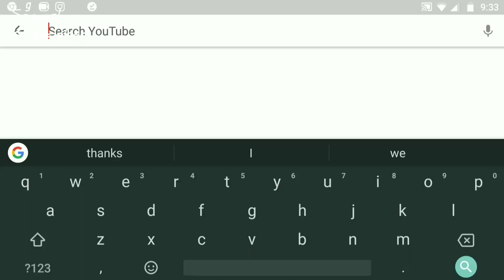Places to visit near Lonavala| Lions point Lonavala| Fog| Monsoon tour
Lions point is a location situated near Lonavala. The location of the point make it a good alternative over other famous hill stations in Maharashtra due to it's vicinity to metro cities and an ideal location for one day trip. Tiger point, bhushi dam, amby valley are some of the tourist locations which attracts lot of tourists.
Video: Moto X4